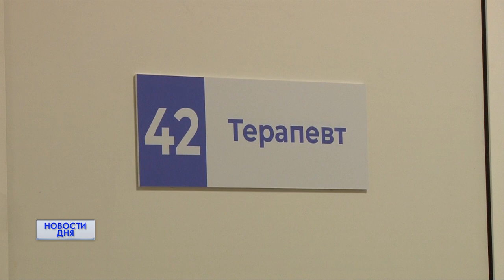Амбулатория в Ивановке требует ремонта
Стены разрывают глубокие трещины. Стяжка здания не помогает. Амбулатория в селе Ивановка Оренбургского района требует срочного ремонта.